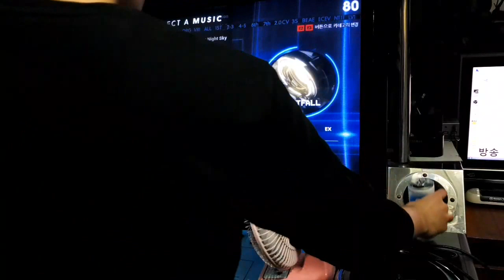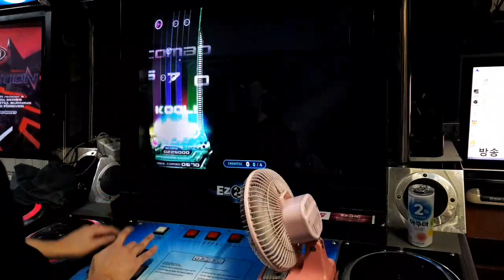신곡 그냥 신청곡 받아서 했는데 점수상태가..?? - A Bella SHD(13) 99퍼 넘겨야겠네요;; [EZ2DJ.EZ2AC.리듬게임]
47.8에서 갑자기 3900;;;  걍 감좋을때하면 5천되려나여